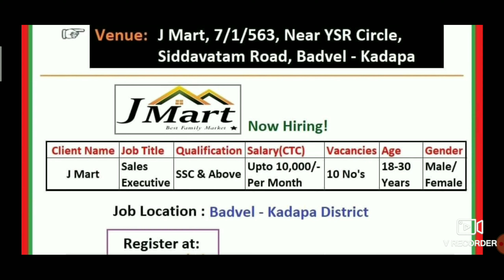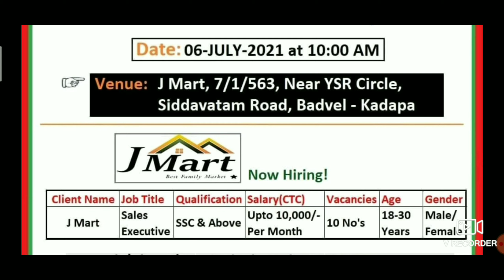APSSDC JOBS NOTIFICATION 2021 | APSSDC RECRUTIMENT 2021 | AP JOBS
Andhra Pradesh State Skill Development Corporation Connect to the Drive and Inviting Applications Jobs 2021: APSSDC Collaborated to the J Mart (Best Family Life) has Released the Latest Recruitment for the Sales Executives 10 Vacancies in APSSDC Jobs 2021. Who Are Interested Candidates to apply can check the Recruitment and Advertainment or Pdf Submit their Online Application by Before July 06/2021. for the complete of the J Mart Notification 2021.